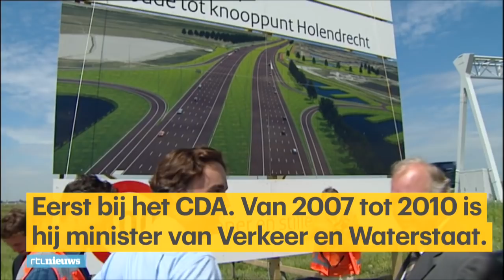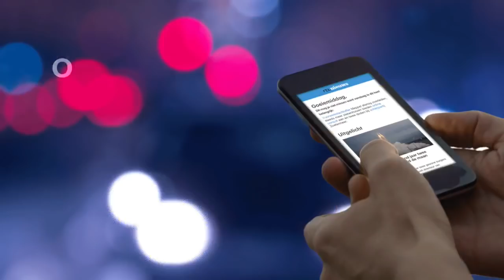Camiel Eurlings weg als IOC-lid: dit was zijn carrière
Van 'wonderboy' bij het CDA tot opgestapt als IOC-lid. Eurlings lag al langere tijd onder vuur vanwege de mishandeling van zijn ex-vriendin in 2015. Vandaag maakte hij bekend op te stappen als lid van het Internationaal Olympisch Comité.